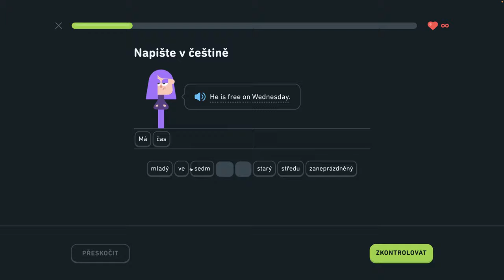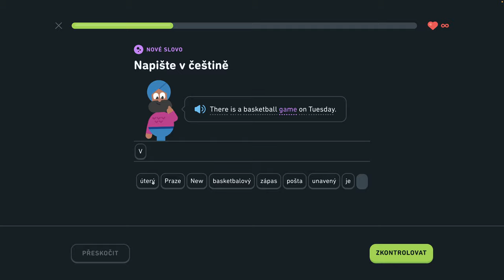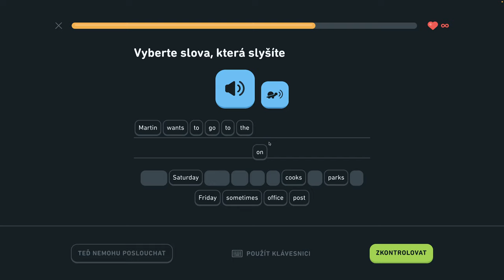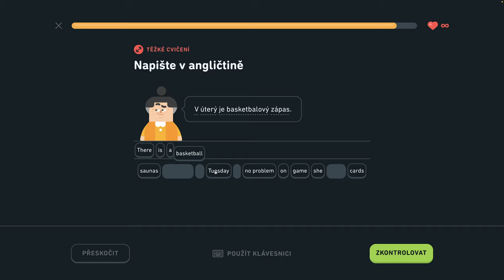🇺🇸 S1, J8 - Naučte sa vyjadriť čas 1/6 - Naučte sa vyjadriť čas, hovorte o lietaní